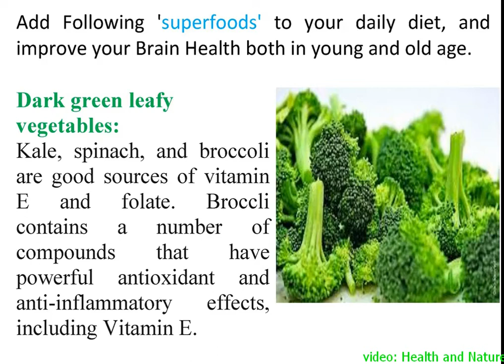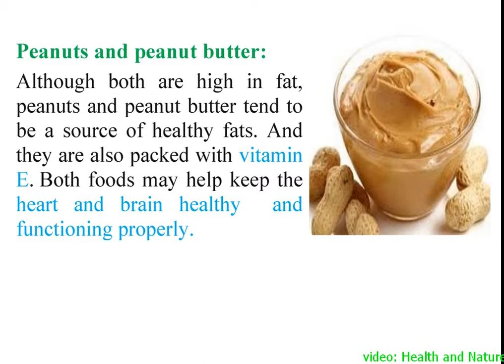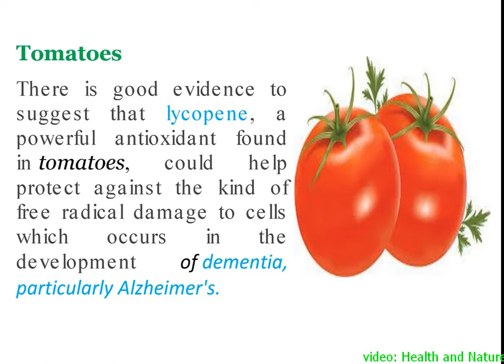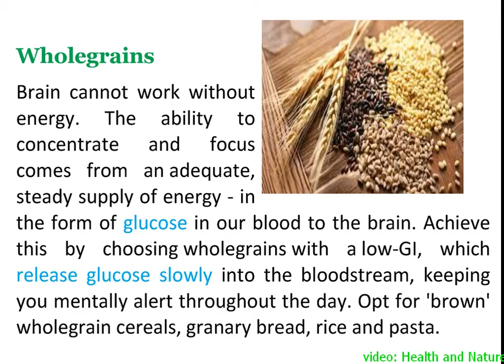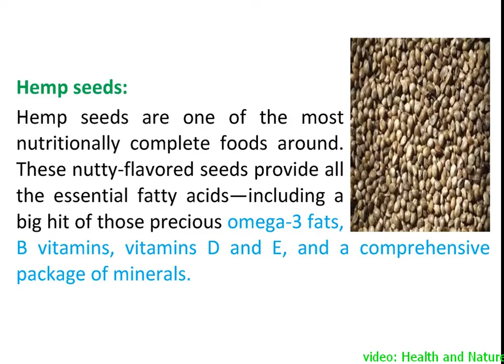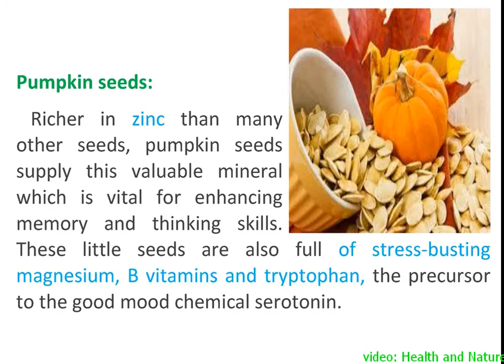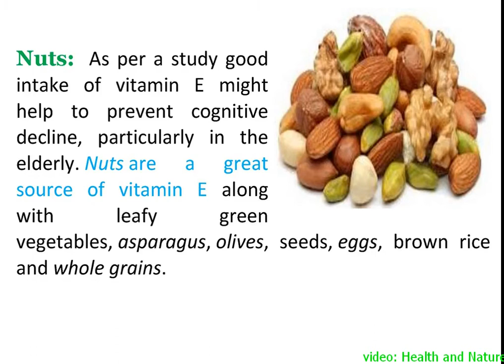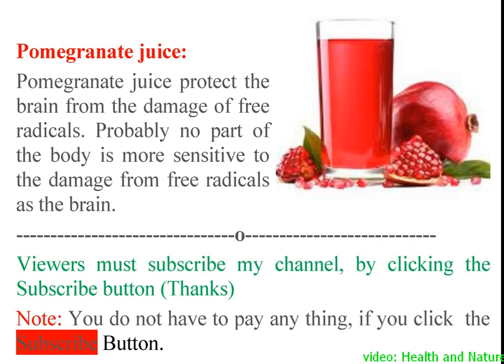Improve memory and boost Brain power naturally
In this video , you will find super Foods to Power Brain and improve the Memory naturally